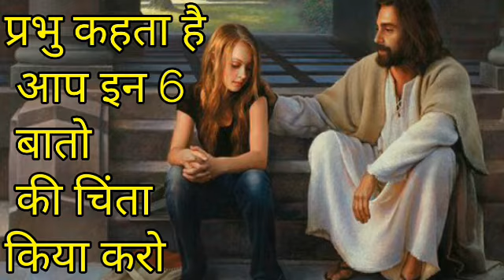बाईबल वचन के अनुसार वो 6 बाते कौन कौन सी है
THE PENTECOSTAL MISSION PUNJABI HINDI DOGRI SONG OR MASSAGE YOUTUBE TPM-MASIH-TV CHANNEL EVERY DAY VIDEO UPLOAD